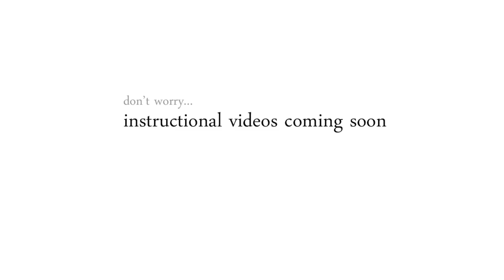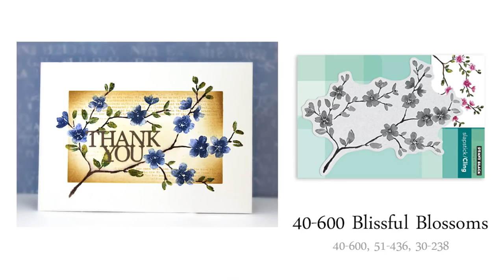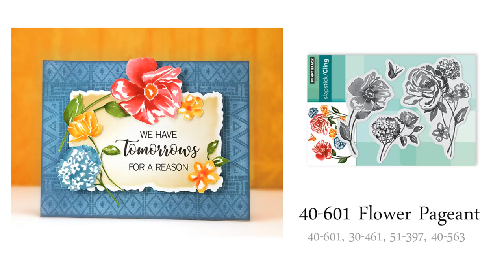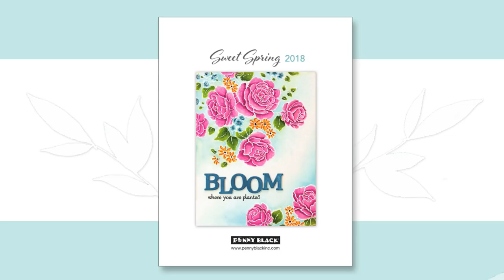"Sweet Spring" Peek 6 of 9: Brushstroke Beauty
Our “Sweet Spring” collection will be  available in our online store beginning February 16.

NOTE: When searching for products on the website or online store, OMIT the dash “-“ and enter the numbers only.